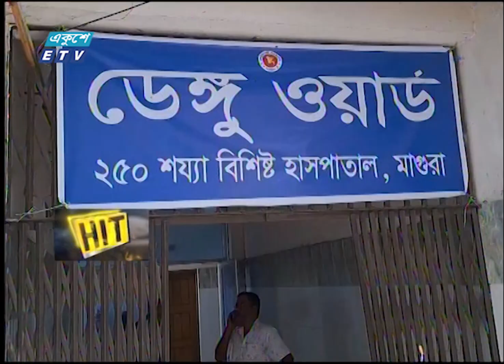ডেঙ্গু সংক্রমণ বাড়ায় সবাইকে এডিস মশা নিধনের আহবান | ETV News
মাগুরায় ডেঙ্গু সংক্রমণ বেড়েই চলায় সচেতনতার পাশাপাশি এডিস মশা নিধনে সবাইকে সহায়তার আহবান জানিয়েছে পৌরসভা। এদিকে রাজধানীতে চলছে বিটিআই প্রয়োগ। বিস্তারিত জানাচ্ছেন পার্থ সারথি।